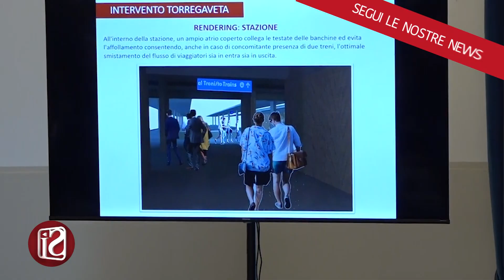Un'altra giornata di scosse, piano per le vie di fuga: nuova stazione a Torregaveta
Settantuno scosse in diciotto ore, l'epicentro, manco a dirlo, l'area del Vulcano Solfatara. Un lungo sciame che è stato registrato nel giorno in cui a Bacoli si discuteva di vie di fuga e dell'arretramento della stazione di Torregaveta, opera da 30 milioni di euro propedeutica alla messa in sicurezza dell'area e al piano di prevenzione del rischio sismico. Dopo l'apertura del tunnel che collega lo svincolo della tangenziale di via Campana con il porto di Pozzuoli, l'intervento porterà alla nascita di una nuova via di fuga in caso di evacuazione. In particolare, nella piccola frazione che sorge tra i comuni di Monte di Procida e Bacoli, è prevista la realizzazione di una nuova strada a doppia corsia di marcia e di un'area d'interscambio per i mezzi di trasporto. Gli interventi interesseranno anche l'intero borgo marinaro di Torregaveta, i marciapiedi, la piazza e i parcheggi esistenti.

Ascoltiamo il governatore della Regione Campania Vincenzo De Luca